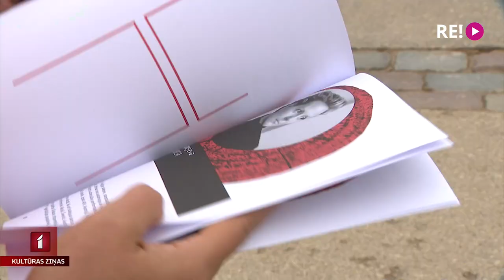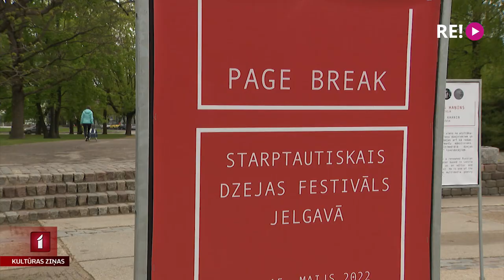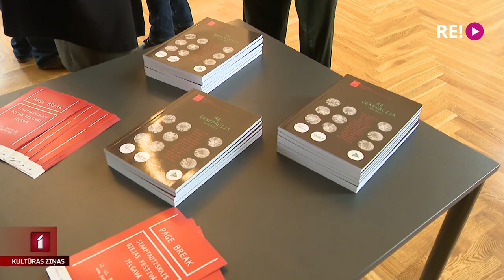Pirmais starptautiskais dzejas festivāls “Page Break” Jelgavā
Jelgavā šodien sākas pirmais Starptautiskais dzejas festivāls “Page Break”, uz kuru aicināti dzejnieki no dažādām pasaules valstīm. Turpmākās četras dienas notiks paneļdiskusijas, uzstāšanās un dzejas lasījumi, kas noslēgsies Jelgavas pilī ar mūsdienu dzejas un džeza mūzikas pasākumu. Jelgavā viesojās Anete Lesīte.